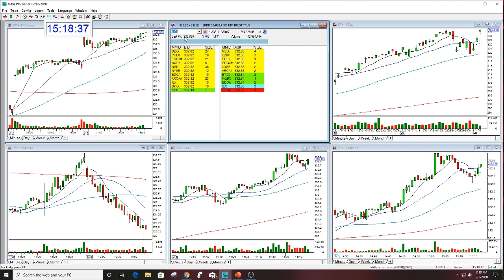SPY MARKET REVIEW 2-5-2020 THE STOCK SWOOSH